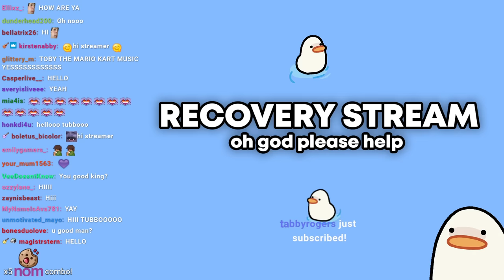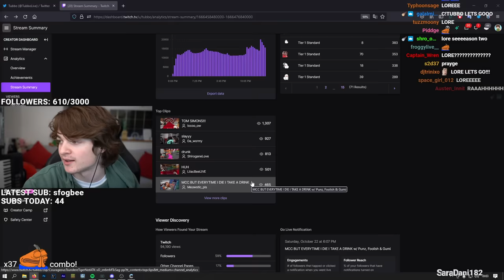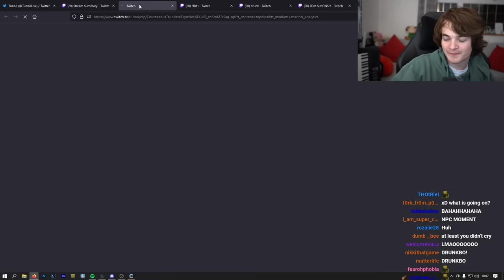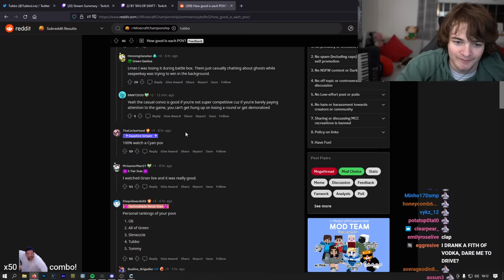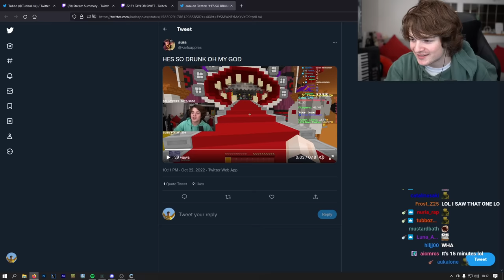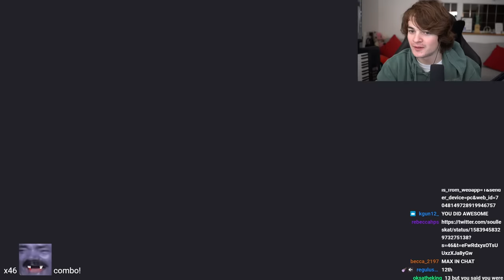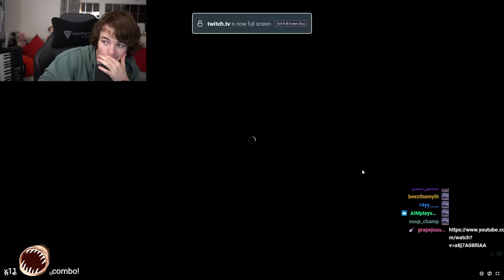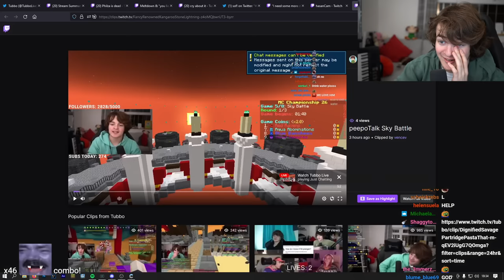Tubbo Reacts to Drunk Tubbo Clips...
After Tubbo got extraordinarily drunk during MCC, he decided that it would be a good idea to go through all his clips of when he was drunk and has a horrible time.